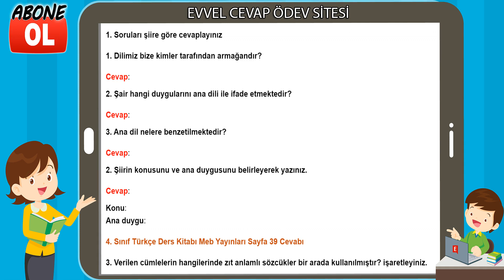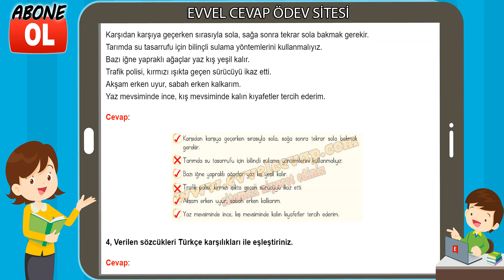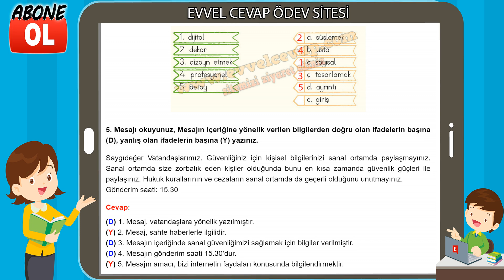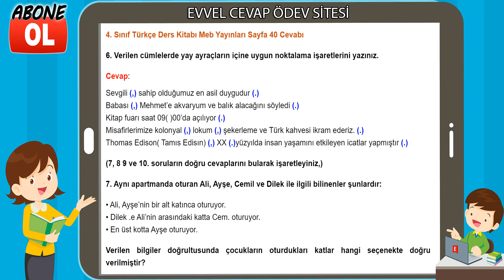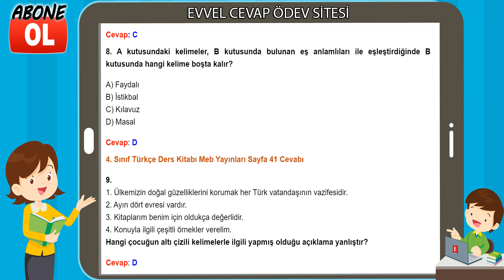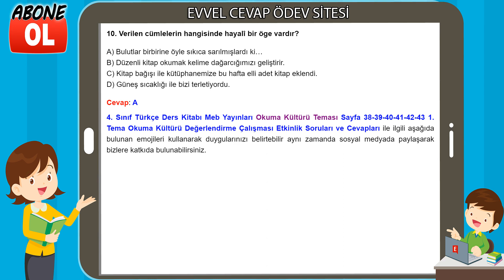1. Tema Okuma Kültürü Değerlendirme Çalışması Etkinlik Cevapları (4. Sınıf Türkçe)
1. Tema Okuma Kültürü Değerlendirme Çalışması cevapları ve soruları, Meb Yayınları 4. Sınıf Türkçe Ders kitabı sayfa 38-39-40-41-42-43 (Okuma Kültürü Teması)

1. Tema Okuma Kültürü Değerlendirme Çalışması Cevapları